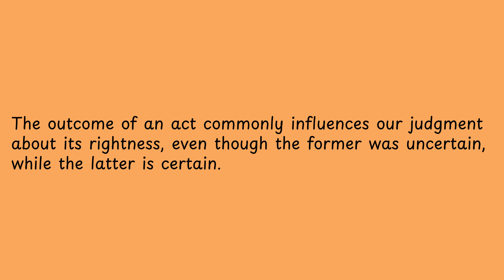The outcome of an act commonly